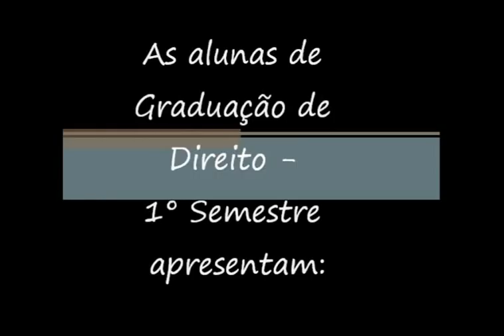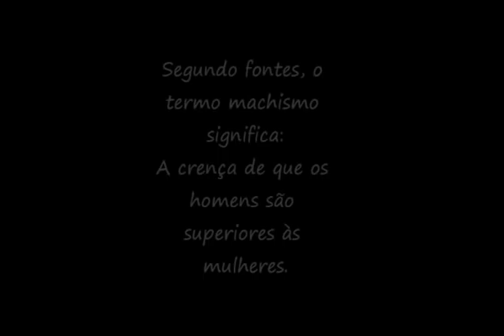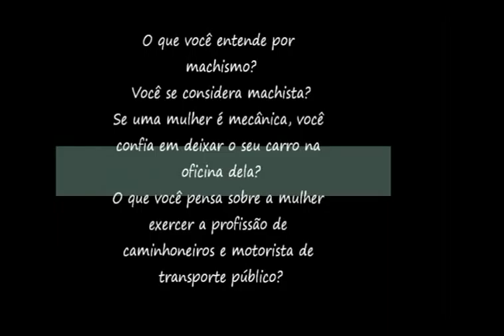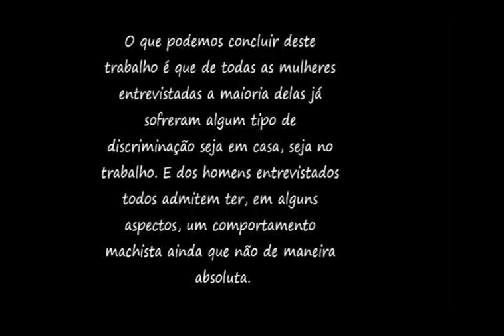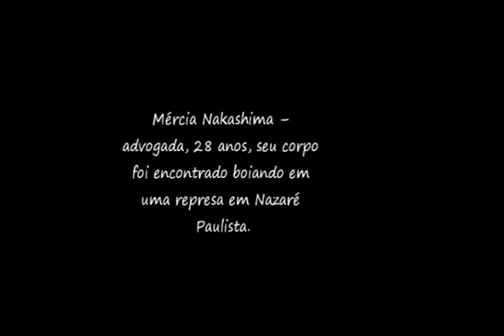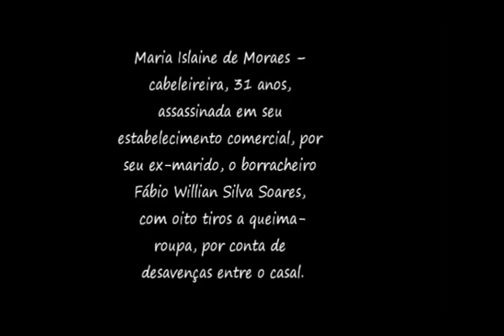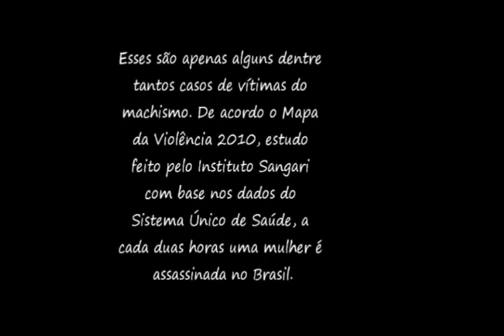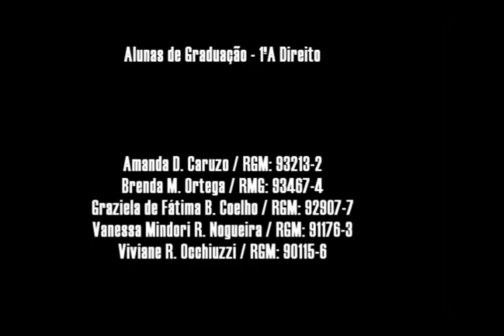Intolerância de gênero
Trabalho de pesquisa de campo elaborado no ano letivo de 2010, pelos alunos do curso de Direito da Universidade Cruzeiro do Sul, na disciplina de Filosofia Geral e sob orientação do Prof. Dr. Rodrigo Medina Zagni.

Grupo: Amanda D. Caruzo / Brenda M. Ortega / Graziela de Fátima / Vanessa Midori / Viviane R. Occhiuzzi